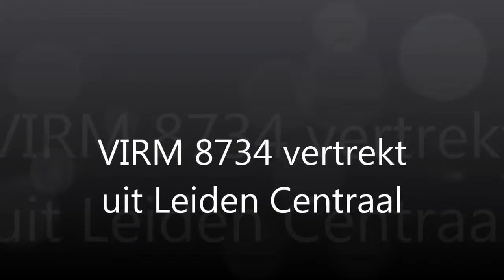VIRM 8734 vertrekt uit Leiden Centraal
De VIRM 8734 vertrekt uit Leiden Centraal als IC richting Den Haag Centraal, daarna zie je 2 ICMm's vertrekken richting Utrecht Centraal. Bedankt voor het kijken!